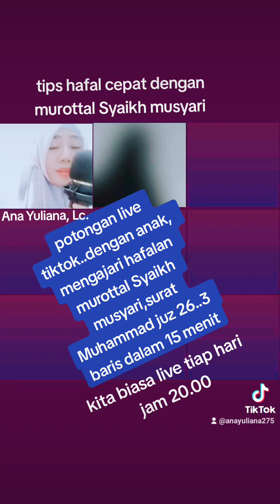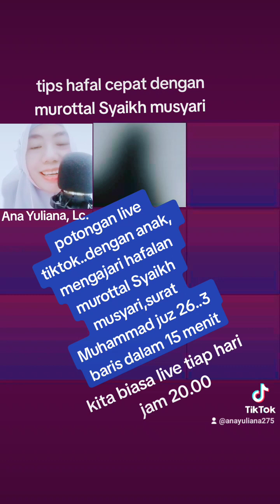tips cepat hafal Qur'an